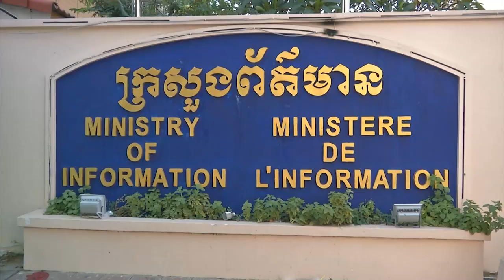ឯកឧត្តម ខៀវ កាញារីទ្ធ ជួបពិភាក្សាការងារជាមួយ តំណាងជាសម្ពន័្ធក្រុមហ៊ុន បោះពុម្ពផ្សាយ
ឯកឧត្តម ខៀវ កាញារីទ្ធ ជួបពិភាក្សាការងារជាមួយ តំណាងជាសម្ពន័្ធក្រុមហ៊ុន បោះពុម្ពផ្សាយ និងប្រព័ន្ធផ្សព្វផ្សាយរបស់ចិន និងផ្តល់អំណោយដល់ក្រុម ល្ខោនបាសាក់ អុល សំអាង